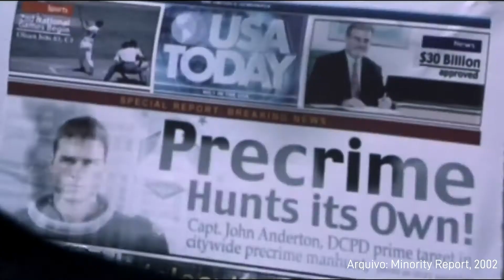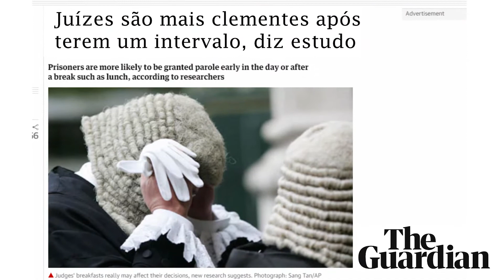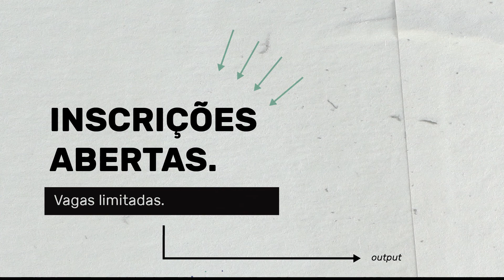Inteligência Artificial: da Ficção à Realidade l Sérgio Branco & Eduardo Magrani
Quando se pensa em Inteligência Artificial, lembra-se das obras de ficção que tratam as máquinas e computadores como potenciais vilãs do homem.

Mas toda a rivalidade faz sentido? O que podemos aprender  dessas histórias para trazer para a realidade?

Isso, e muito mais você aprende nesse vídeo e no novo curso online do ITS, Inteligência Artificial: (r)evolução na prática